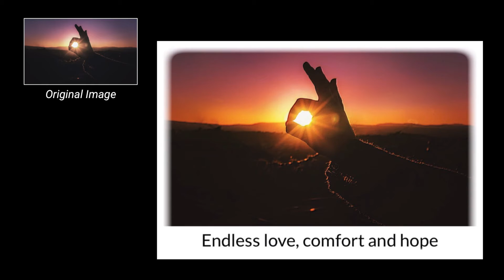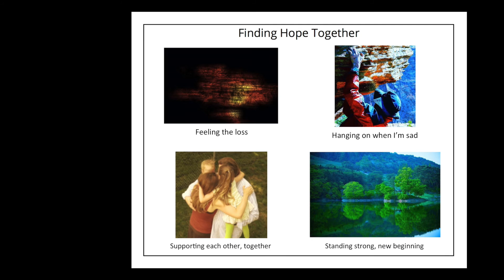EDI for Bereavement Support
Expressive Digital Imagery® (EDI) is being integrated into a variety of bereavement support programs for children and their families.

The following images express complex thoughts, feelings, and experiences often inaccessible through words alone.